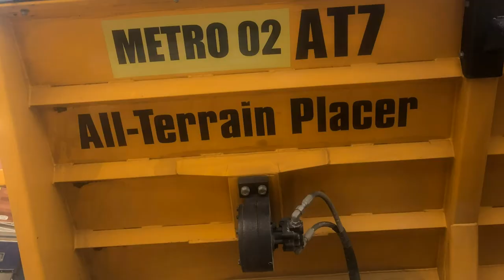Most efficient way to sand cable trenches by Metropolis Services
Metropolis Services is a materials placement company which uses stone slinger trucks to place soil, gravel and sand in hard to reach places.
We place material in biofilters, in trenches, on roadside batters, behind retaining walls and in petrol tank installations